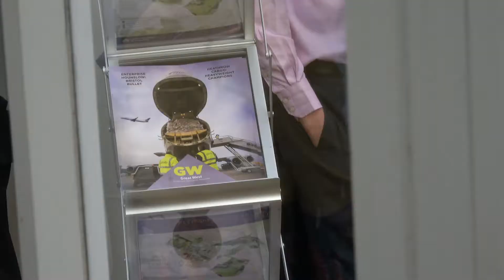Great West launch event - summer 2017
A short video showcasing the networking event at Chiswick House and Gardens on 20 July 2017.